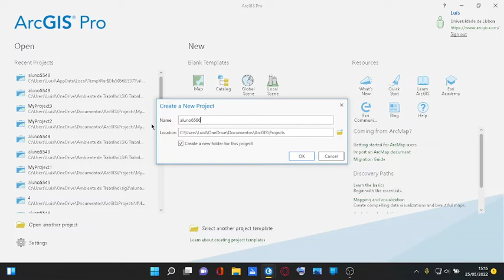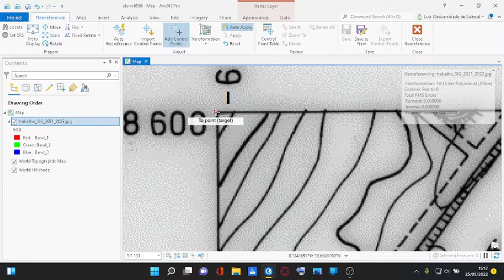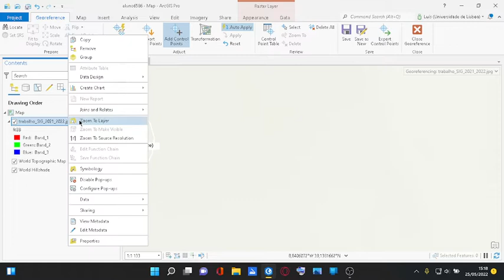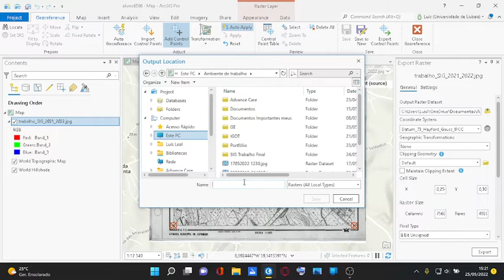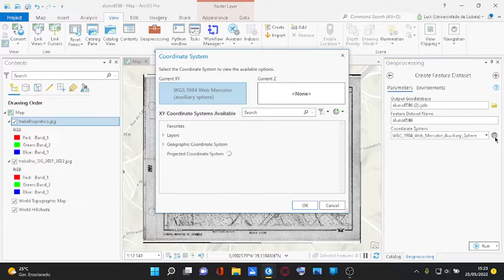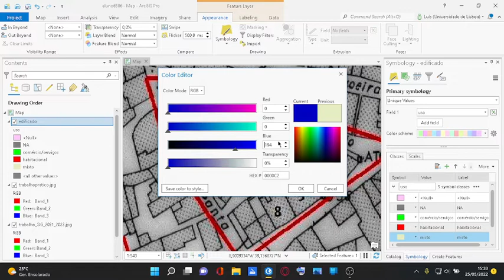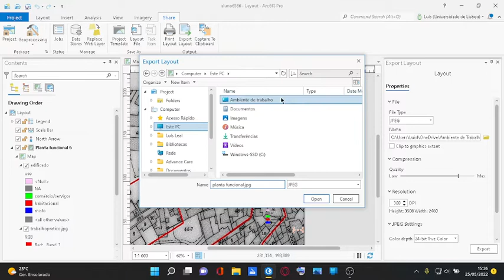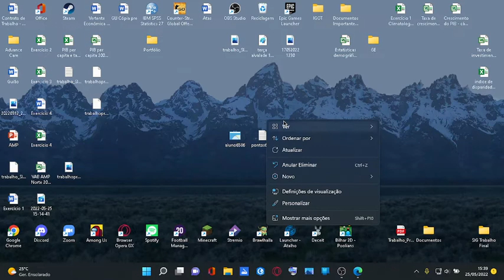SIG trabalho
IMPORTANTE

Pequena gafe no minuto 4:37, eu disse que a coordenada Y era -59200 mas escrevi -59800, a correta é -59600 noa dois cantos inferiores